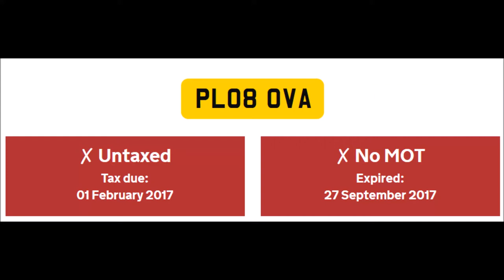PL08OVA what gave it away?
No MOT since September, no VED since February. What gave this away? Was it the cloud of black smoke, rear door that doesn't appear to close properly, other assorted damage or the wobbly rear wheel?

Tuesday 24th October 2017 approx 13:00